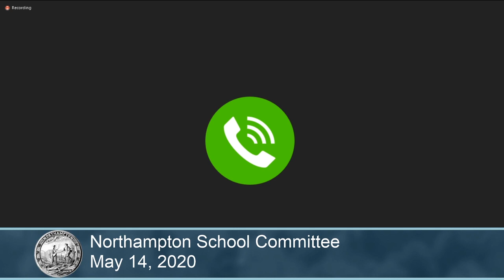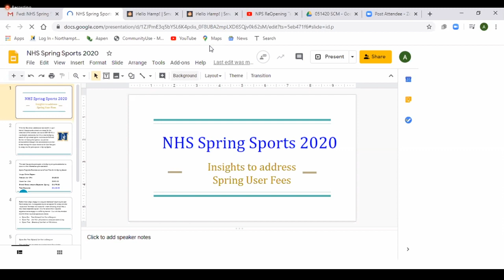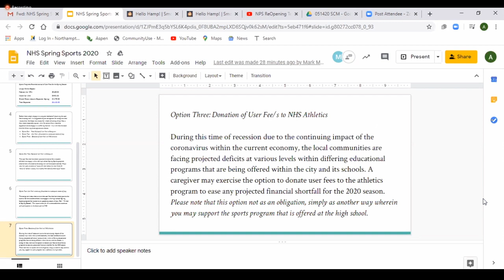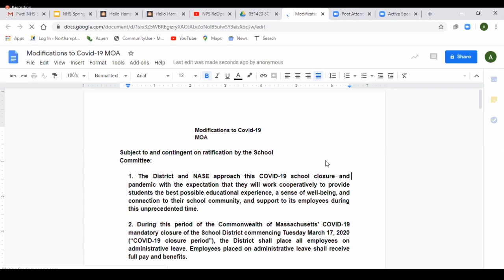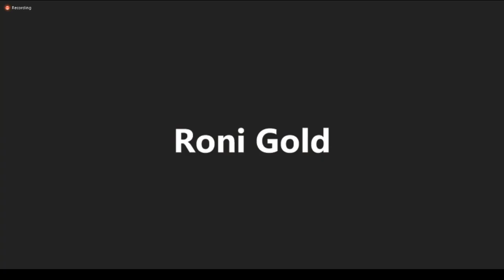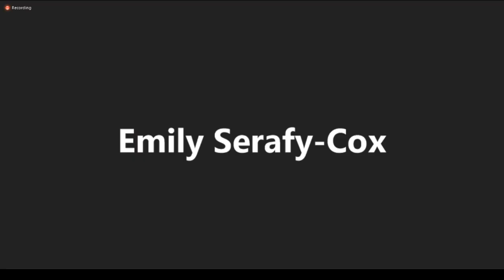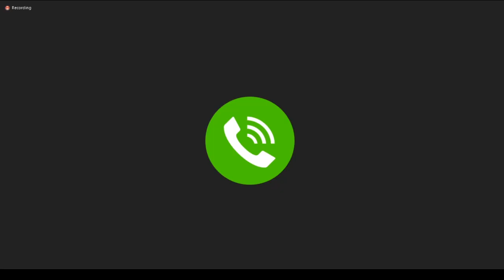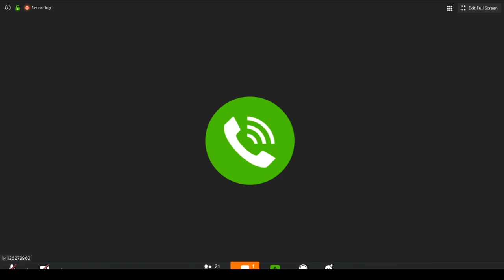School Committee 5/14/20